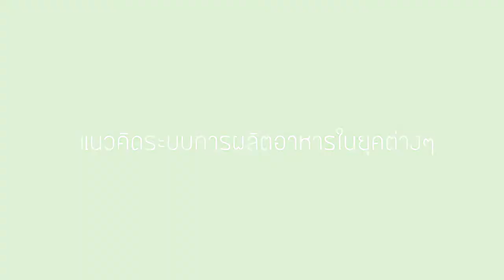แนวคิดระบบการผลิตอาหารในยุคต่างๆ